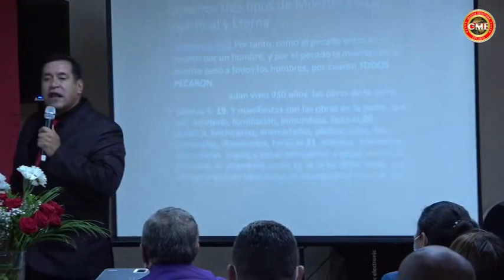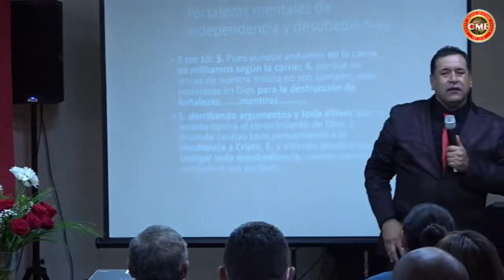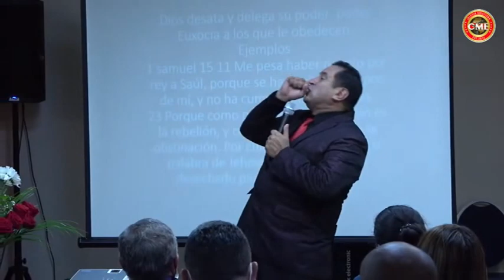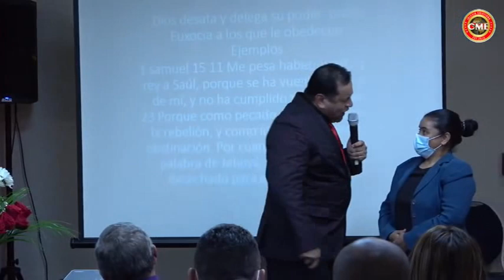JOSE CUBILLOS SEGUNDO DIA